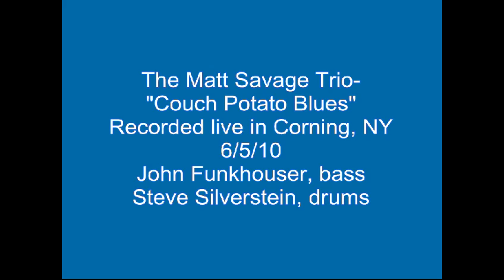The Matt Savage Trio- "Couch Potato Blues"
Here's another video from the concert at the Corning Museum of Glass, Corning, NY, June 5, 2010!  I'm on the piano, John Funkhouser is on bass, and Steve Silverstein is on drums.

This song is from my Quantum Leap album and has the self-explanatory title of "Couch Potato Blues."

Want to listen to more music (and get concert updates, etc.)?